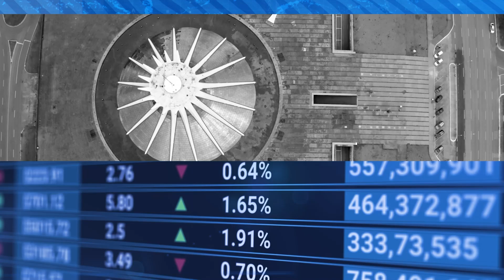Canal Rural Entrevista | Pedro Neto, secretário do Mapa e Guilherme Coelho, presidente da Abrafrutas